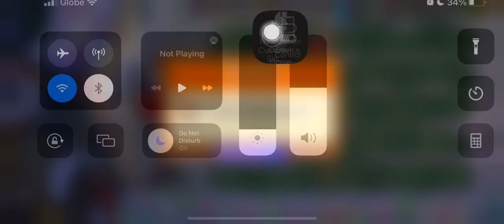Plants vs Zombies 2 | Piñata Party | 12/07/22 | ram2711